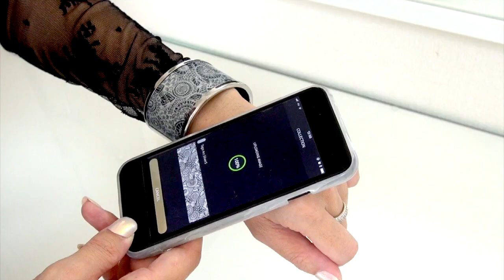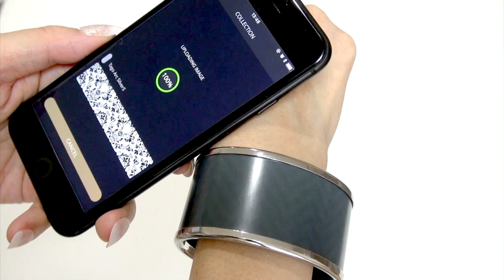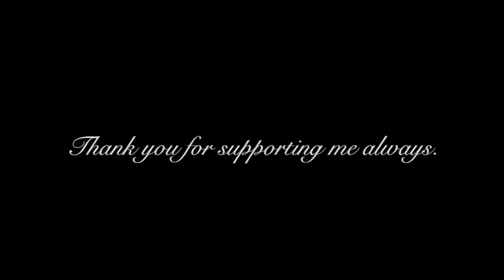【ファッション】朝の身支度♡自分だけのモノトーンブレスレットでお出かけ♡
※上記URLのF・L・B FASHIONでの購入の方のみ適用となります。

FOLLOW ME